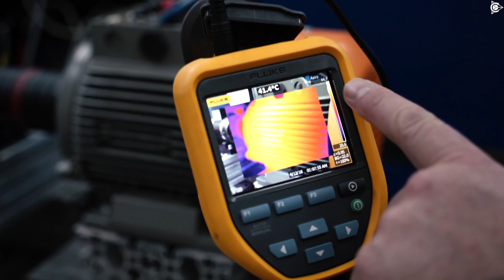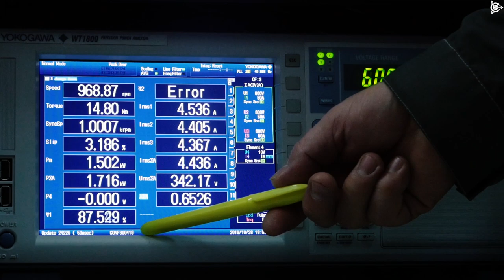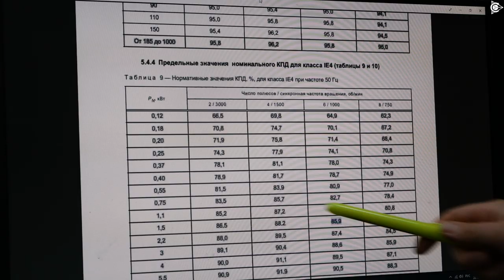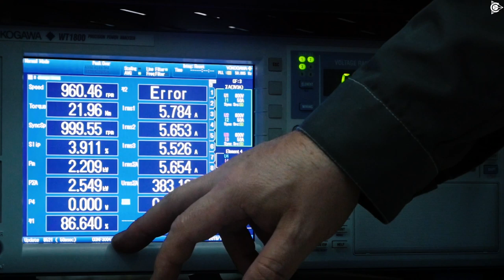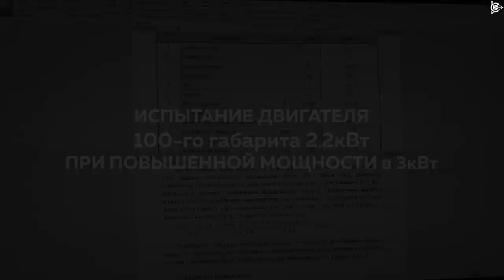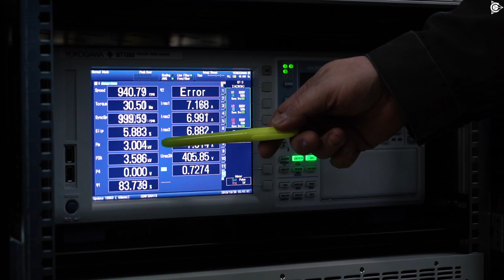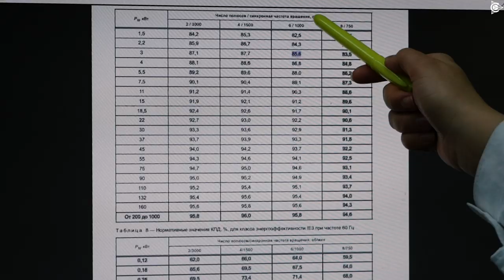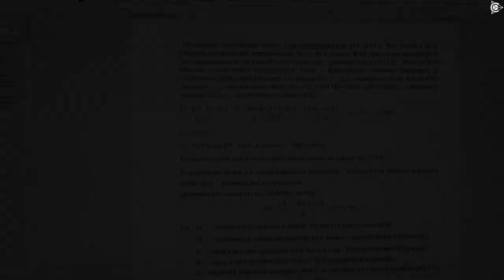Тестирование двигателей от «СовЭлМаш»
Технология Дуюнова позволяет создавать двигатели, аналогов которым по соотношению класса энергоэффективности и масса-габаритным размерам в мире не существует
Свои утверждения мы подкрепляем научными доказательствами.

В лаборатории «СовЭлМаш» прошло тестирование моторов российского производства 100-го габарита, модернизированных по технологии «Славянка». В ходе испытаний подтвердилось, что в корпусе двигателя класса энергоэффективности IE1 можно выполнить мотор с характеристиками класса IE4 и выше в тех же габаритно-присоединительных размерах.

В этом видео вы увидите, как проходило тестирование. А ведущие инженеры «СовЭлМаш» Игорь Корхов и Яна Теплова демонстрируют и разъясняют полученные данные.

Тестирования реальных образцов двигателей подтвердили то, что ранее было показано в расчетах и в испытаниях моделей.

При разработке таких моторов с нуля результаты будут еще выше.

Команда «СовЭлМаш» продолжает свою работу. Необходимо провести  еще ряд тестовых испытаний.

Ваши лайки и репосты помогут распространению правдивой информации о проекте «Двигатели Дуюнова»!